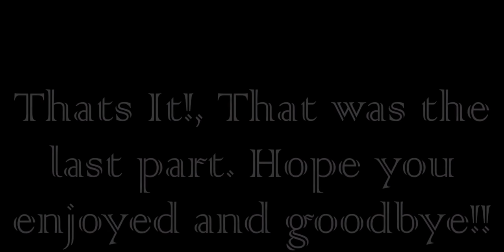kong found his dome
if a gorilla can find the dome so can we